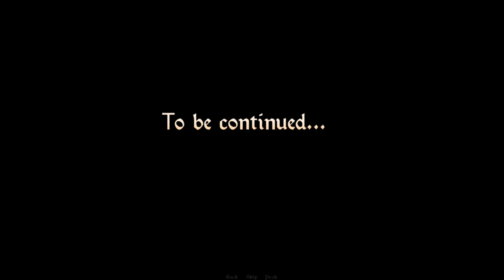The Scaly valley [Dragunas en la fiesta]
Si quieres recomendarme que jugué algo coméntalo.
Nombre: The Scaly valley
Por Igazella
Puedes apoyar mi contenido dando:
Me gusta, dejando comentario o Compartiendo.